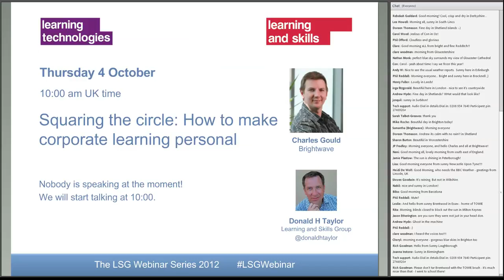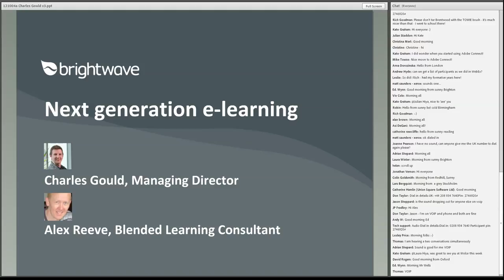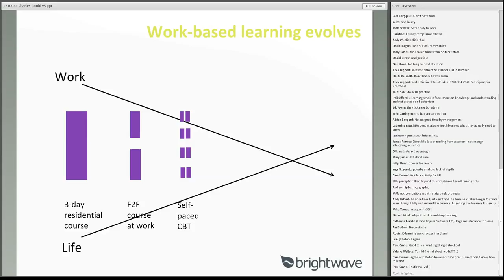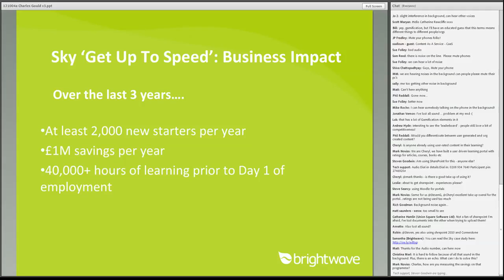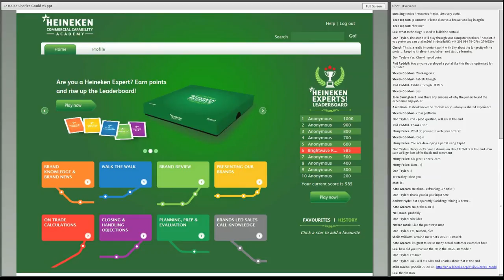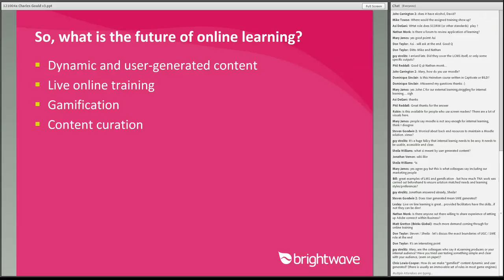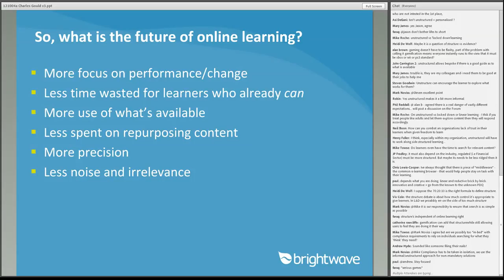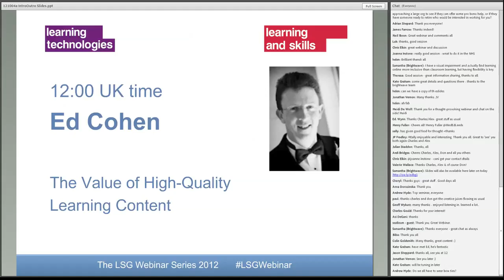Next generation of e-learning: making corporate learning personal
Charles Gould, Managing Director and Alex Reeve, Blended Learning Consultant, Brightwave

The convergence of digital technologies in life and work is undeniably impacting corporate learning. It is affecting expectations and possibilities. Learners want to take control of their own learning process so that it's relevant, flexible and targeted.
Organisations need people to comply, perform and share in a corporate vision. How can we make learning more personal AND meet the wider needs of the organisation? In this session, featuring real world examples from Bupa Health & Wellbeing UK, HEINEKEN and Lloyds Banking Group, Charles and Alex will explore how we can achieve both imperatives to solve some contemporary challenges.

•         Meet organisational needs while exploiting less formal learning
•         Help learners forge their own path with the next generation of portals
•         Enhance learning using communications, social media and mobile technology
•         Curate the right mosaic of content and connections to realise business goals
•         Remix old blends with new media